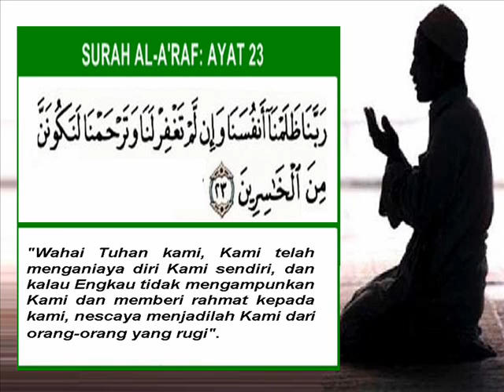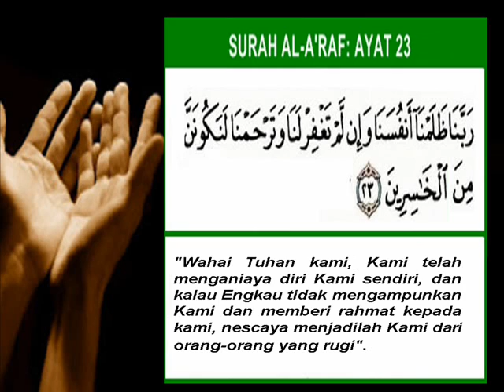Doa Taubat Nabi Adam a s, Surah Al A'raf 23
Doa Nabi Adam a.s, Dari Surah  Al A'raf ayat 23

Doa dari al-Quran ini merupakan doa yang dibaca oleh Nabi Adam a.s... ALLAH SWT mengajarkan doa taubat di dalam ayat ini. Taubatnya Nabi Adam AS dari kesalahannya sebagai jalan membebaskan diri dari merasa sedih dan takut. Nabi Adam AS setelah di tempatkan di dalam Syurga bersama Hawa. Mereka dibolehkan untuk menikmati apa sahaja yang terdapat di dalam Syurga kecuali mereka dilarang dari memakan buah khuldi.

Oleh kerana Adam dan Hawa terpujuk oleh tipu daya Iblis maka mereka telah memakan buah tersebut akhirnya ALLAH telah memerintahkan mereka berdua termasuk Iblis keluar daripada Syurga kerana menzalimi diri mereka sendiri.Setelah Adam AS berdoa untuk memohon ampun kepada ALLAH, maka ALLAH menerima taubatnya dan melimpahkan rahmat kepada Adam AS dan Hawa.

Jika kita tersalah dan melakukan dosa, maka segera bertaubat dan mengakui segala kesilapan , kesalahan dan kelemahan diri sesungguhnya taubat yang benar akan diterima oleh ALLAH walau sebesar mana kesalahan yang kita lakukan.

Air Mata Taubat Nabi Adam a.s
Tahukah saudara semenjak Nabi Adam terkeluar dari syurga akibat tipu daya iblis, beliau menangis selama 300 tahun. Nabi Adam tidak mengangkat kepalanya ke langit kerana terlampau malu kepada Allah swt. Beliau sujud di atas gunung selama seratus tahun. Kemudian menangis lagi sehingga air matanya mengalir di jurang Serantip. Dari air mata Nabi Adam itu Allah tumbuhkan pohon kayu manis dan pokok cengkih. Beberapa ekor burung telah meminum air mata beliau. Burung itu berkata, "Sedap sungguh air ini." Nabi Adam terdengar kata-kata burung tersebut. Beliau menyangka burung itu sengaja mengejeknya kerana perbuatan durhakanya kepada Allah. Ini membuatkan Nabi Adam semakin hebat menangis. Akhirnya Allah telah menyampaikan wahyu yang bermaksud, "Hai Adam, sesungguhnya aku belum pernah menciptakan air minum yang lebih lazat dan hebat dari air mata taubatmu itu."

Doa ini sebagai doa taubat. Apabila kita telah melakukan dosa besar atau dosa kecil. Maka harus memohon ampun dari Allah SWT, lalu bacalah doa ini. Bacalah doa ini setiap kali selepas solat dengan hati yang iklas dan tawaduk

mudah-mudahan Allah memberkati sepanjang kehidupan kita di dunia & akhirat.
Wallahu a'lam.